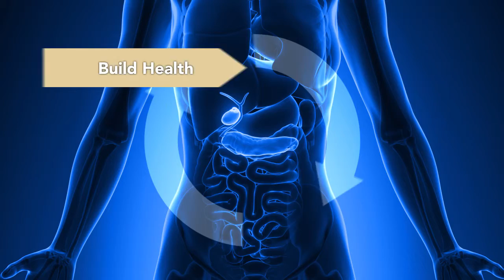HumaLife Products at Life Enthusiast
The purest quality of Humic and Fulvic concentrates available from ancient organic soil - nutrients and minerals that are essential for human health. Nature's most broad spectrum Antibiotic, Anti-inflammatory, Antioxidant, Anti-carcinogenic and Antiviral. Burns fat, builds muscle and promotes growth and renewal of cells. Immune boosting and hormone balancing. Nothing has been added or taken away, to supply you with the perfect food, for challenging times. All products are in sacred geometry, divinely prepared to bring you to alignment with all that is whole and good. This is our focus and drive. Love all. Serve all.